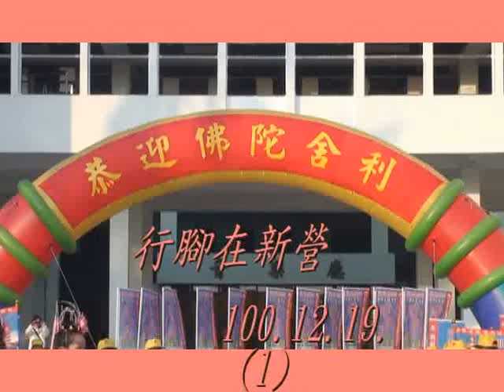佛祖巡境 全民平安100 12 19(1)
行腳在新營